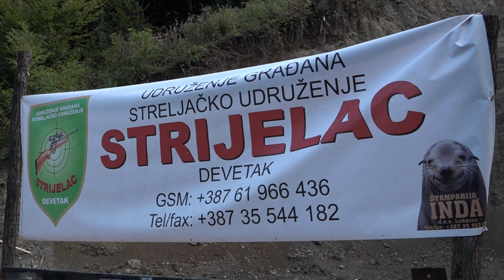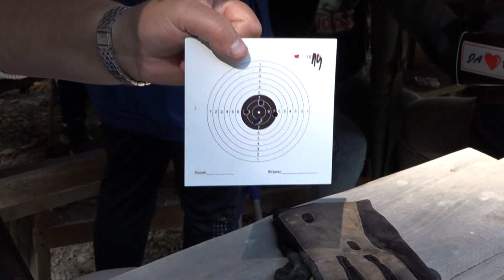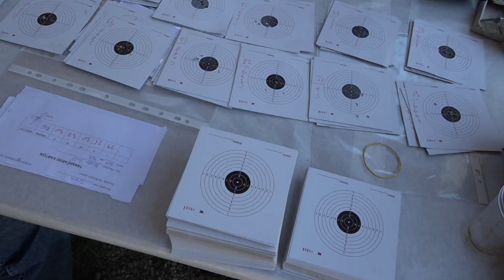SK "Strijelac" Devetak ostvario uspjeh u 2022.godini